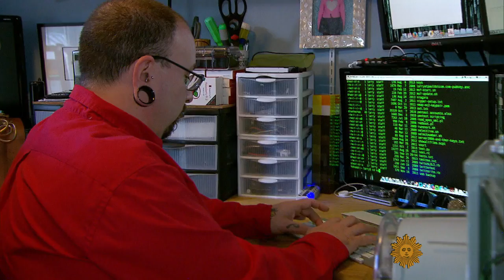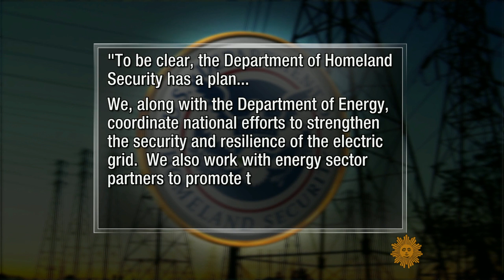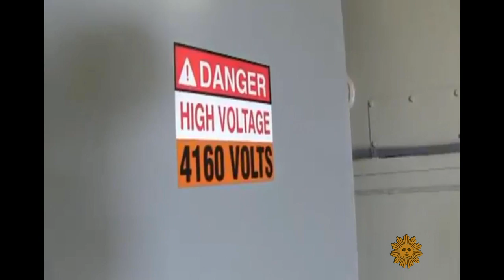Can cyber-hackers shut down the power grid?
In his new book, "Lights Out," veteran journalist Ted Koppel paints a grim picture of a paralyzing power outage in the form of an all-out cyberattack on the nation’s electrical grid in his book. Chip Reid reports on whether the U.S. is prepared.